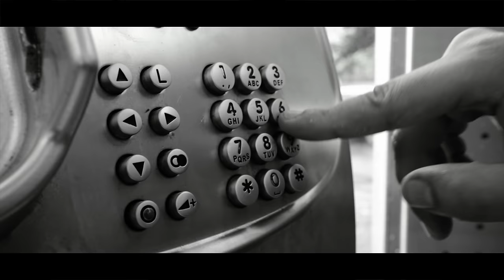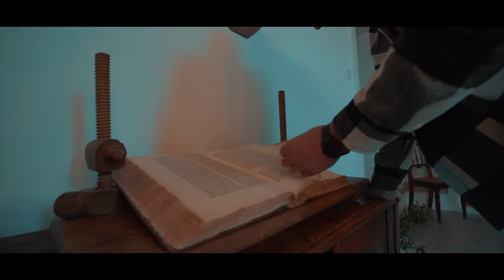Semir Krantic - Babo (Official Video)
Follow Semir
➤ Digital Services:

Muzika: Sanel Dzudza,
Tekst: Sanel Dzudza, Nina Hastor
Aranžman: Aleksandar Kobac